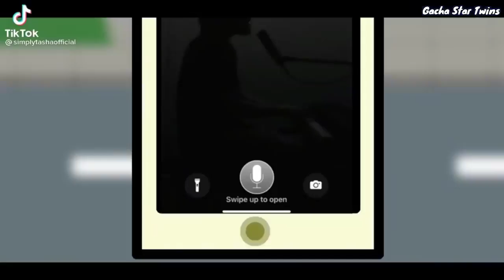｢ GCMV 」 Gacha Movie #422